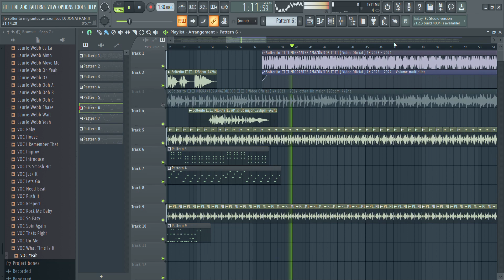Migrantes Amazonicos Solterito 2024 Remix FLP dJ Jonathan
SI QUIERES EL FLP
ESTA LISTO EL PACK EN VENTAS KICHWAS MELODY  .2024 VOL 2 VOL 3